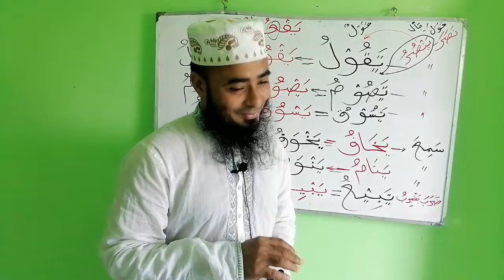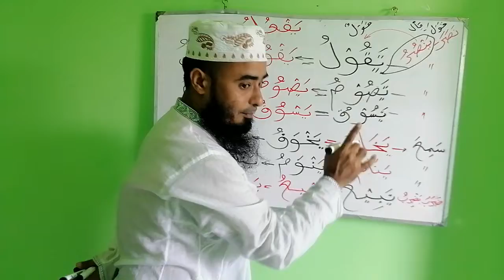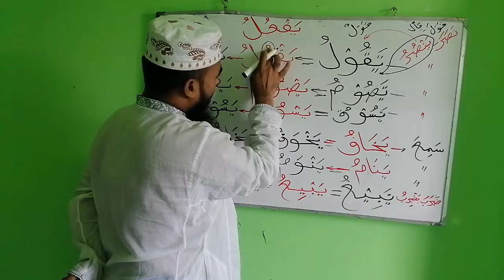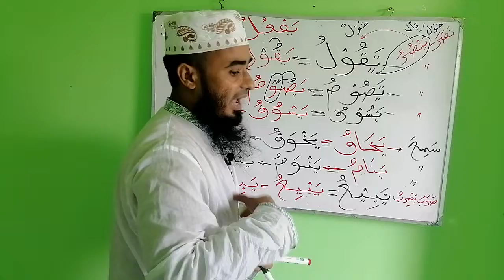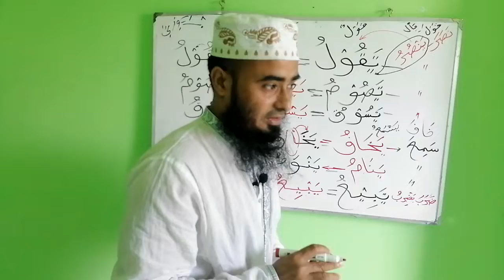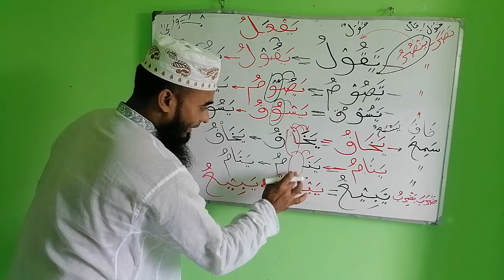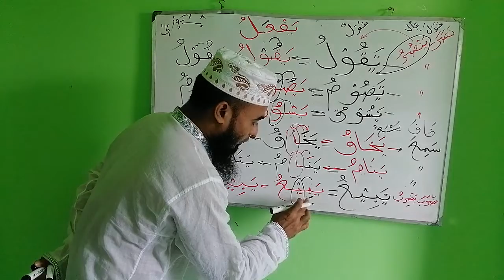May 1, 2022